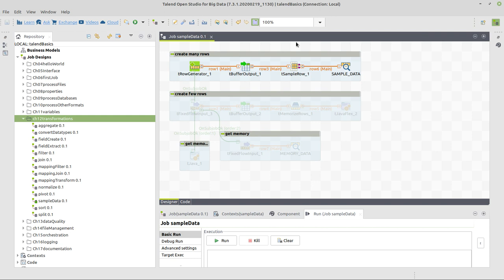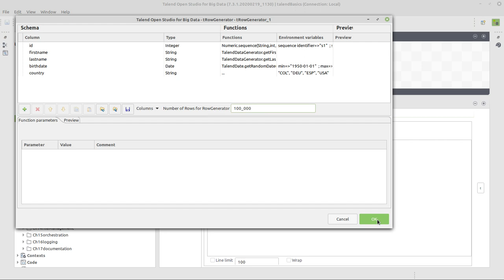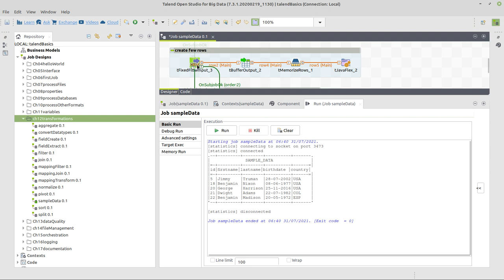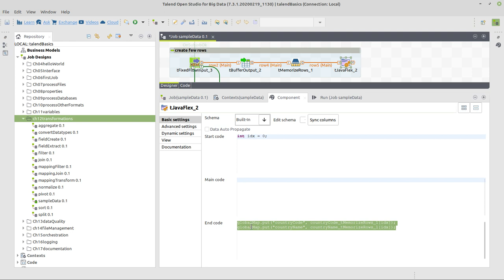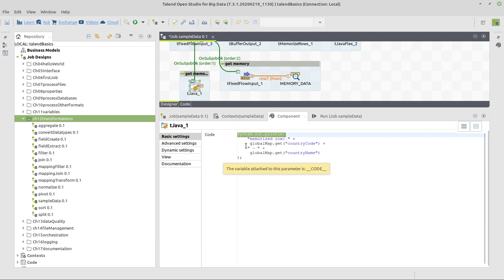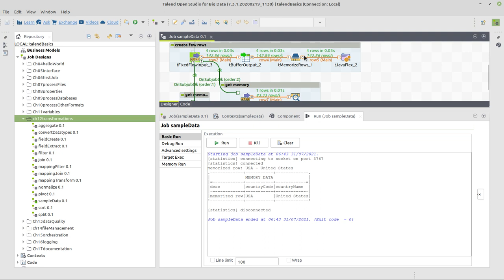Talend Open Studio: Wie generiert man Beispieldaten in Talend?